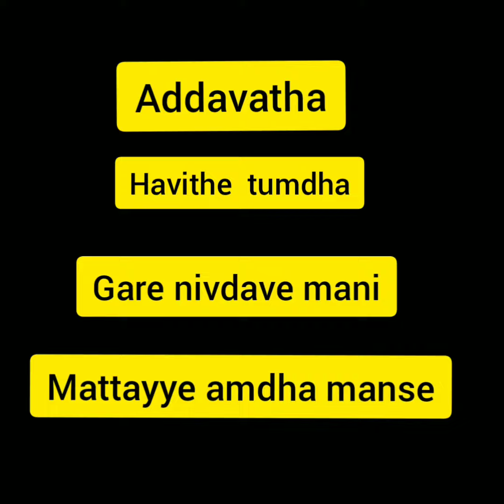AAMHI GARE NIVDITH NAAHI (Chitpavani song)♥️ft.Akshay & kedar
This is chitpavani language song🙏

So guyss please support us♥️🤘

Lyrics of this song👇

"Aamhi gare nivdith naahi...
.Gare nivdith naahi Mani mansanoka tumhi,
Akheryala poora gare nivdachech amhi
.Addavtha havithe tumdha gare nivdave Mani mattayye amdha manse,
Pana lonichi naahi manse...
.Addavathanche satti gare nivduni desa timbhayi khantanahi..
Pana, khantanahi tadsathnahi...
. Veesachi minitantu nivduni hasath Mani mattayye amdha manse ,
Pana khavnichi Khali hase panosu...

Costar: kedar
Makup : no

Support guyss. 😍